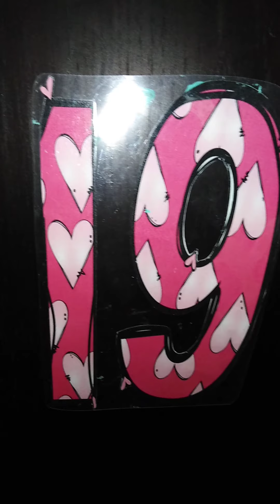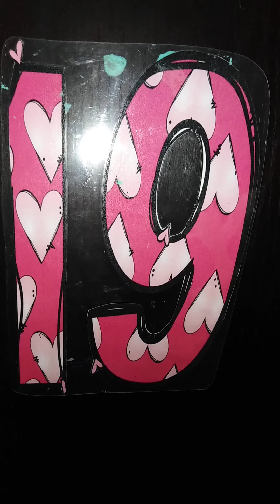Math, number 19, KG1 English team